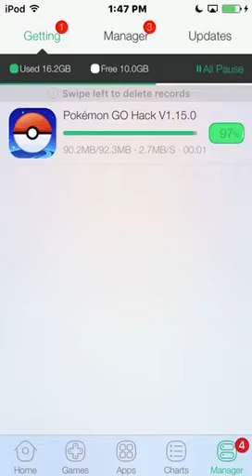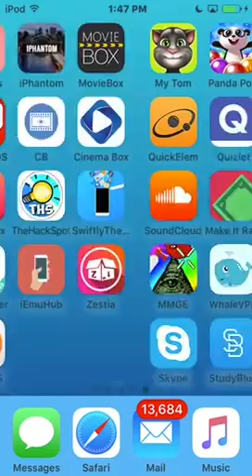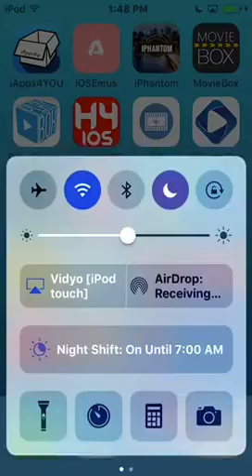Pokémon Go Hack V1.15.0 IOS 10 No Jailbreak No Computer!!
Here the link Chekc My Last Vid To See How To Install App: